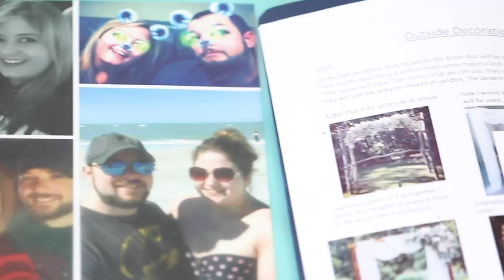Jessica and Sean Music Video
Schwinn Produce Farm wedding video

Music Licensed through SoundStripe "It's You"
Written By
Michael Thomas Geiger, Jessie Marie Villa
Performed By
Jessie Villa, Mikey Geiger
Produced By
Mikey Geiger